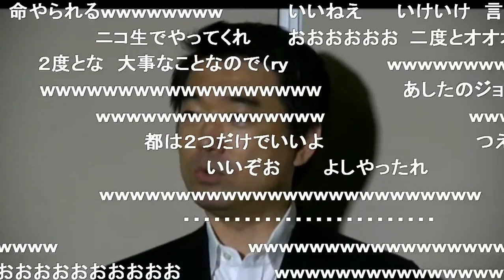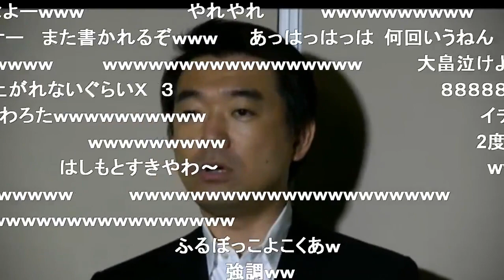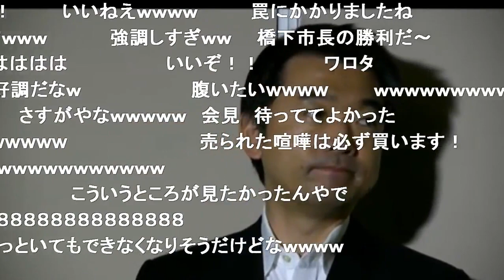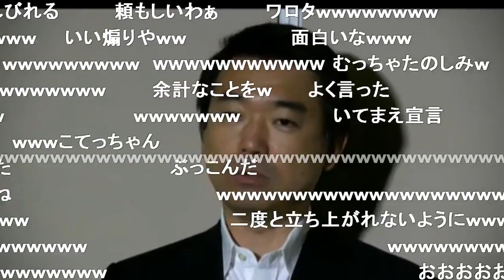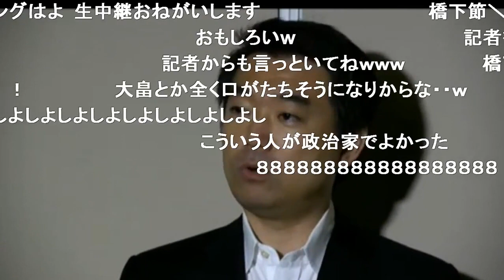【橋下徹】民主党 大畠幹事長へ公開討論やりますよ コテンパンにやっつけますよ【都構想】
平成25年11月25日退庁時囲み取材 ニコ生から拝借しました。 Full

2013年11月25日 橋下徹大阪市長退庁ぶらさがり取材

平成25年11月28日記者会見 橋下市長の会見： Full

平成25年11月28日記者会見 橋下市長の会見： Full 平成25年11月25日退庁時囲み取材 ニコ生から拝借しました。 Full 2013年11月25日 橋下徹大阪市長退庁.

大阪都構想について「無理がある」と批判した民主党大畠幹事長について橋下氏は、「僕の面前で言って欲しい。公開討論しますよ。二度と立ち.